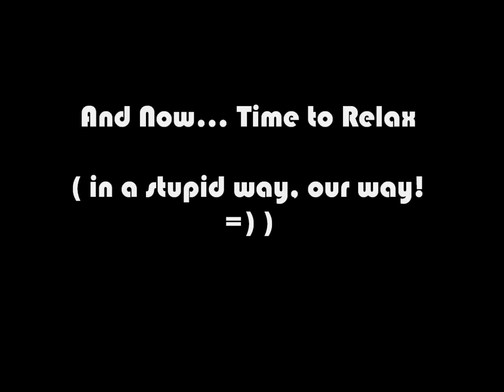Making Of -- As Long As You Love Me | Daniel Soares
This video is just a making of, with some stupid things that we did in the shooting of As Long As You Love Me!

This is a true family! Love you guys!!!
 WE CAN DANCE crew